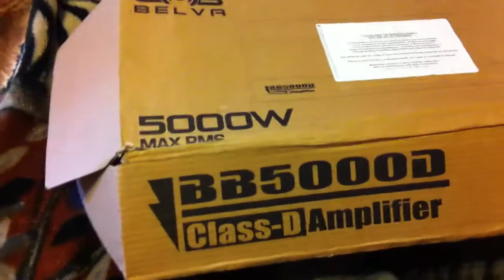Belva BB5000D!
Just a lil look at Brads Belva BB 5000 class D amplifier! More vid's on his system soon!